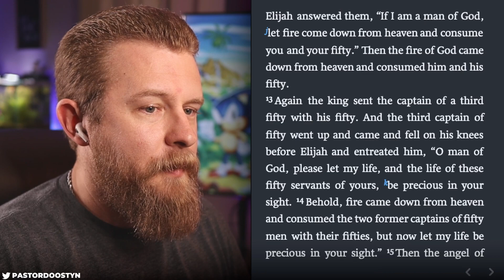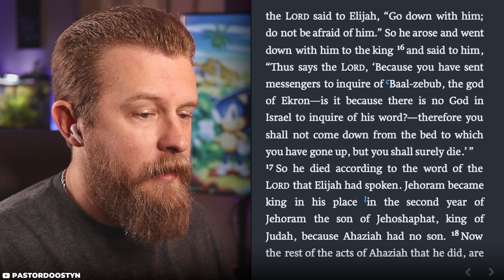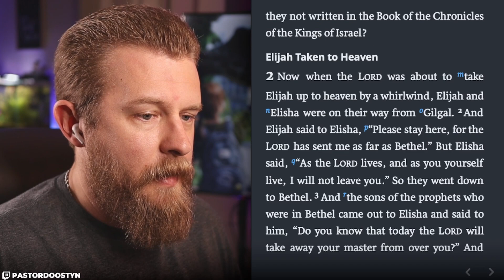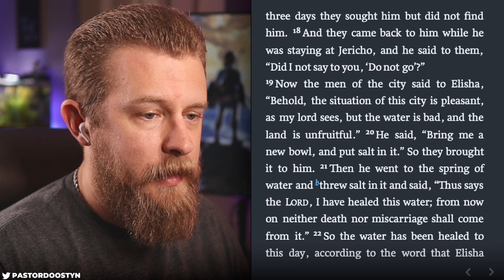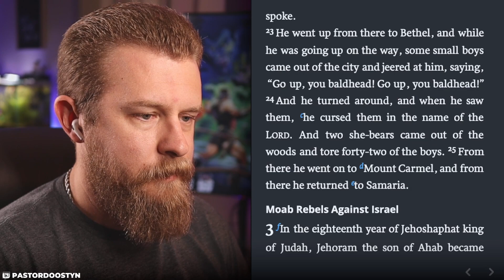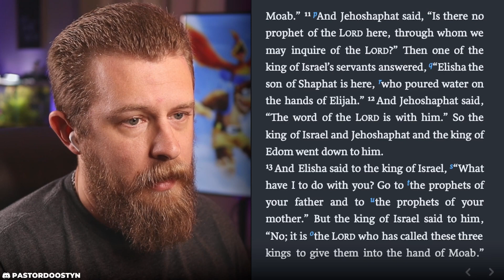2 Kings 1-3 ESV - Daily Bible Reading